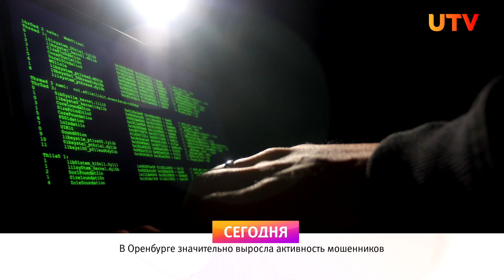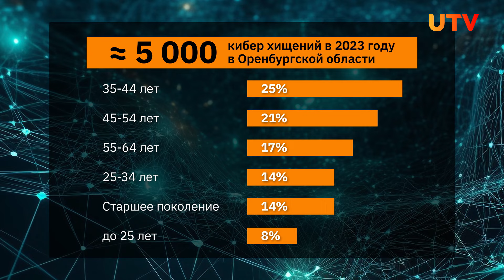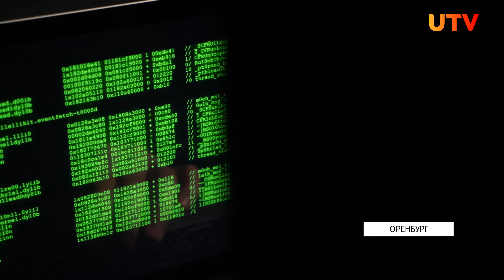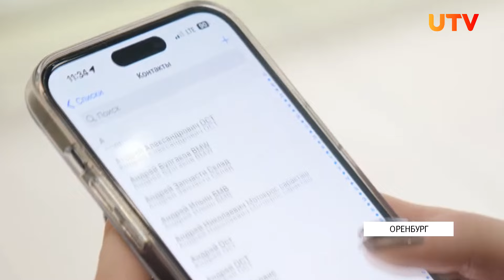Новости Оренбуржья от 25 января 2024